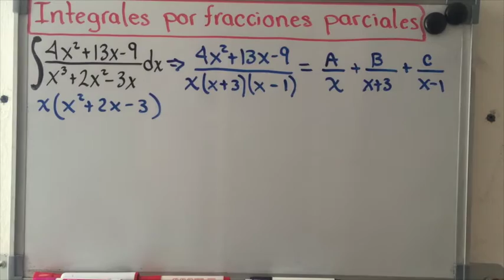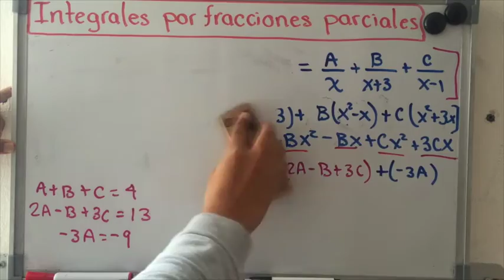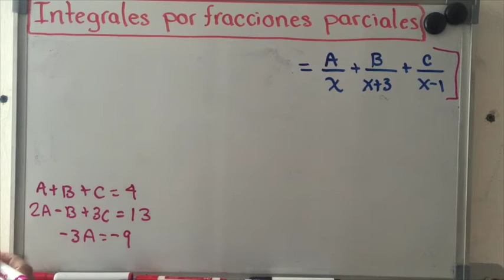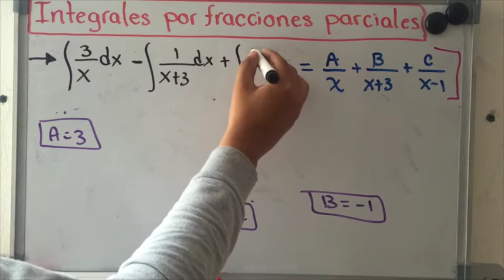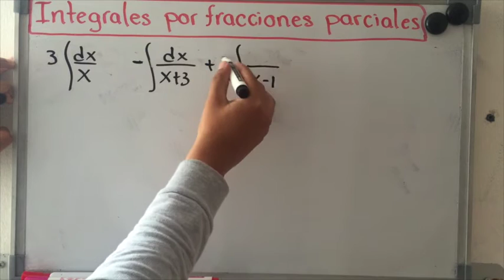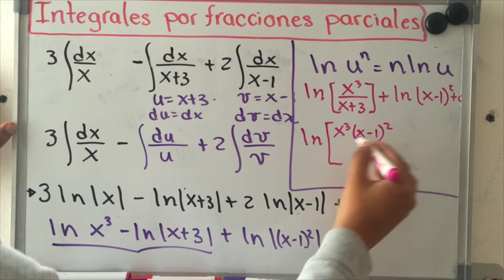Integrales por separacion de fracciones parciales | Ejercicio 2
Integrales por separación de fracciones parciales ejercicio 2 donde se muestra como hacer la separación de fracciones primero factorizando el denominador y luego formando un sistema de ecuaciones. Mas videos de calculo integral en profesor particular puebla.